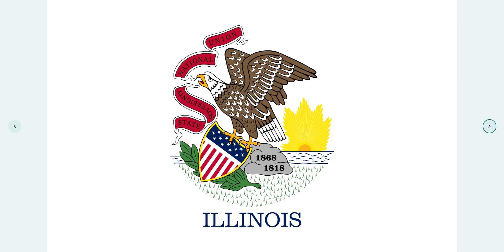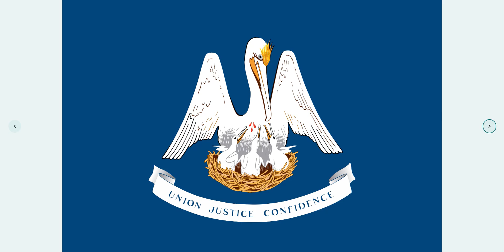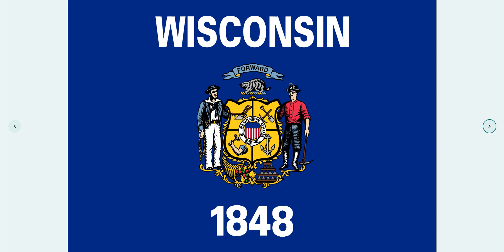Flag Lore State Contestants Slideshow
I know you guys haven't seen the states one, so here it is.